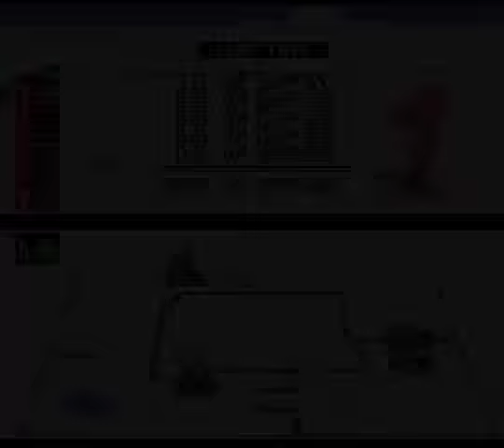Smoke072's retroachievements run: Super Mario Kart (50cc)